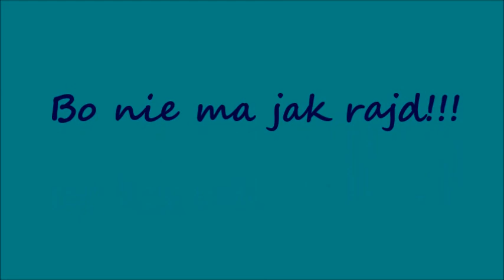Rajd Młodzieżowy Beskidzka Jesień ' 2015